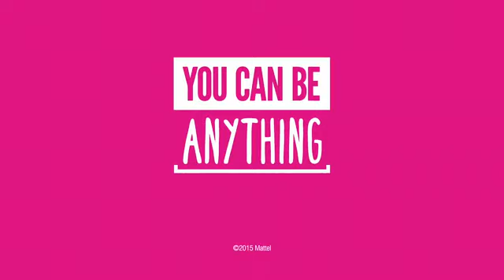Imagine The Possibilities with Barbie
Talent Whisperer and Creative Parenting Expert, Nikki Bush, speaks and writes on managing, educating and parenting talent for the new world of work.